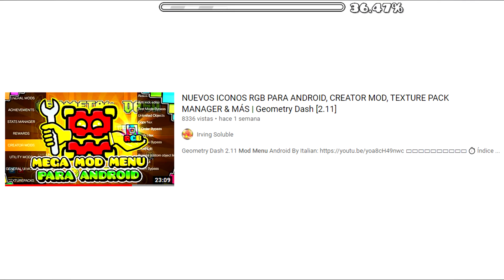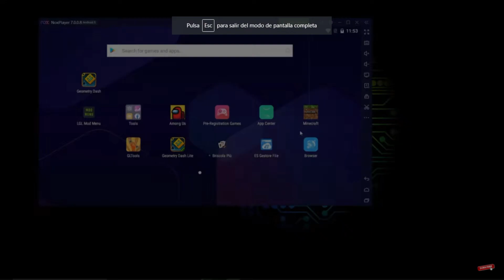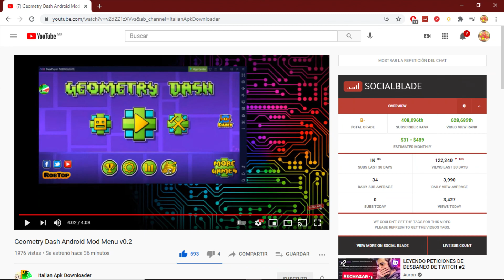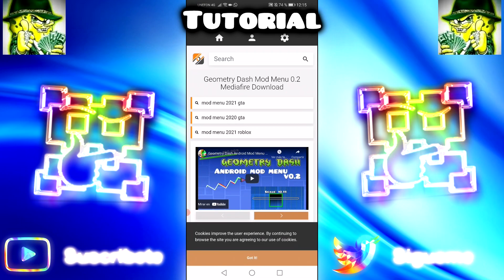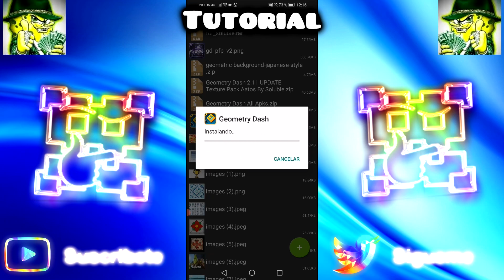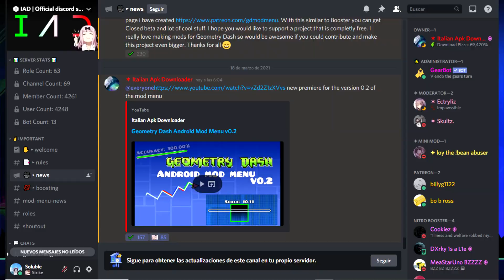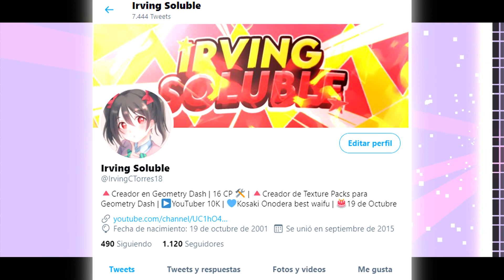MEGA MOD MENU UPDATE V0.2 | NOCLIP ACCURACY, SCALE, RGB WAVE Y MÁS! | Geometry Dash [2.11]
▬▬▬▬▬▬▬▬▬▬ ⏱ Índice ⏱▬▬▬▬▬▬▬▬▬▬▬
0:00 Intro
01:28 Reacción
05:01 Instalación
06:49 Review y explicación
10:20 Final